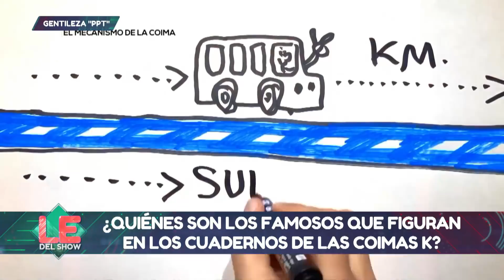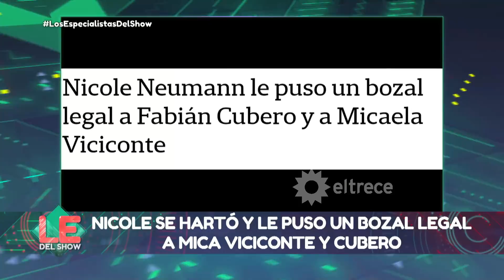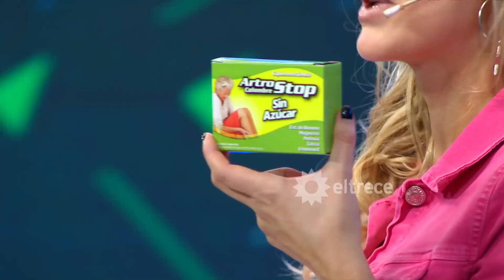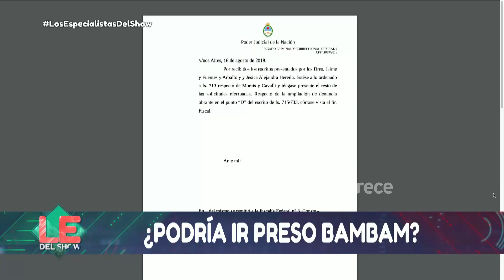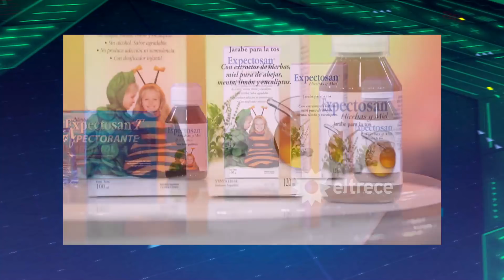Los especialistas del show - Programa 22/08/18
INVITADOS:
- Fernando Burlando
- Esteban Morais
- Flor Marcasoli
TEMAS:
- Escándalo y corrupción: los famosos involucrados en los cuadernos k.
- La demanda de Claudia Villafañe a Maradona.
- La denuncia a Bamban sobre prostitución vip.
NOTAS:
- Nota de la ruta del dinero k de Lanata en PPT.
- Escándalo judicial por los millones de Maradona.
- ¿Por qué Diego Maradona no quiere ver a su hijo?
- Nicole se hartó y le puso bozal legal a Mica Viciconte y Cubero.